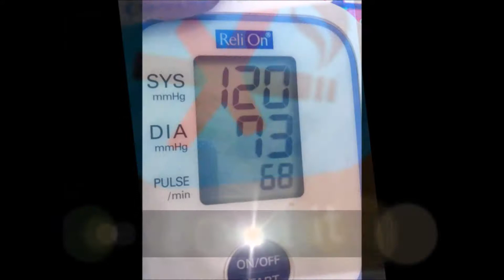Time Lapse Hair Do's